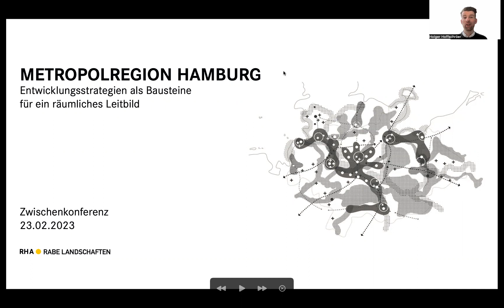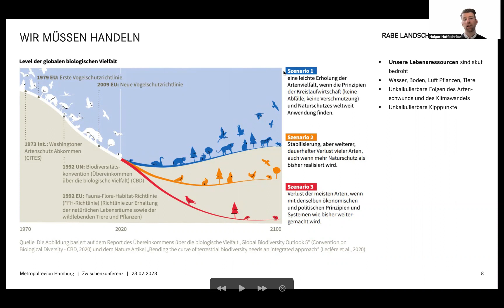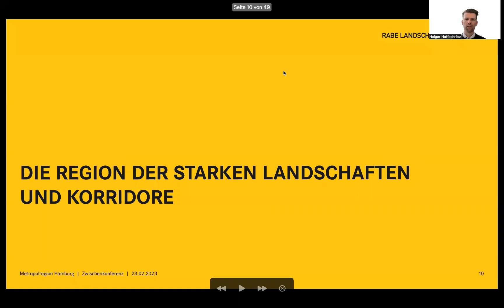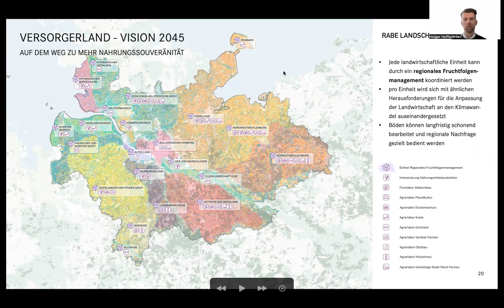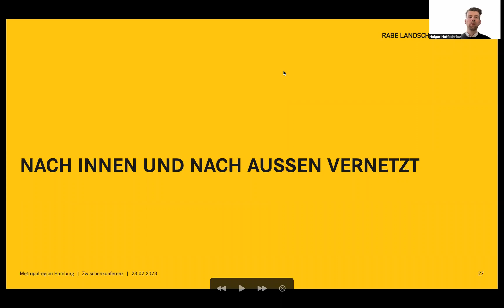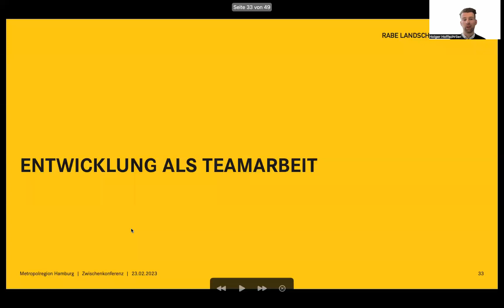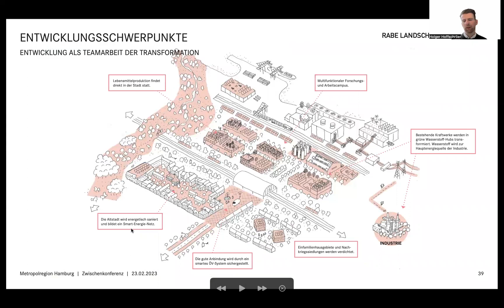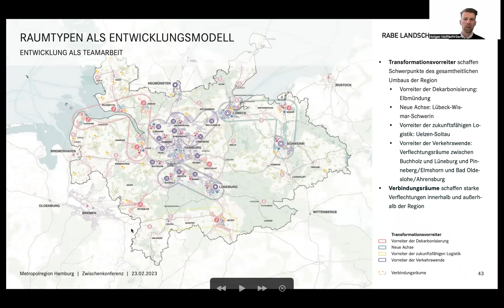Entwicklungsstrategien Räumliches Leitbild Metropolregion Hamburg von RHA/Rabe Landschaften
VON DER FRAGMENTIERTEN ZUR SOUVERÄNEN REGION